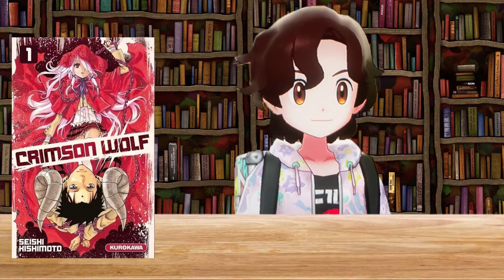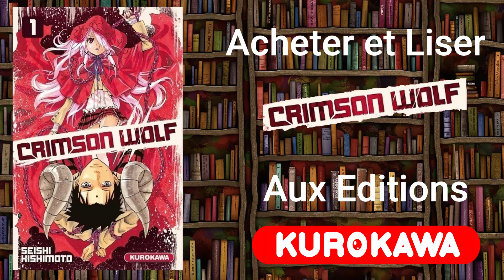Crimson Wolf : Le petit chaperon rouge en manga (enfin presque)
Salut alors aujourd'hui une petite vidéo pour vous parler d'un petit manga qui est pas très long genre 4 tomes et que j aime bien évidemment donc bon vidéo et bonne découverte

acheter le manga :

Les œuvres présentes ne m'appartiennent pas, elles appartiennent à l’ayant droit, elles sont utilisées dans le but de divertir.